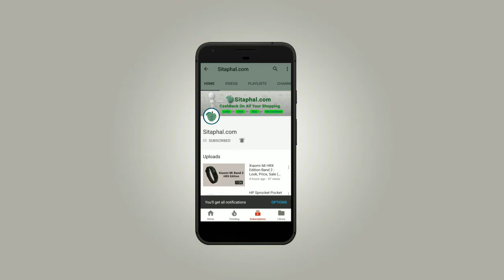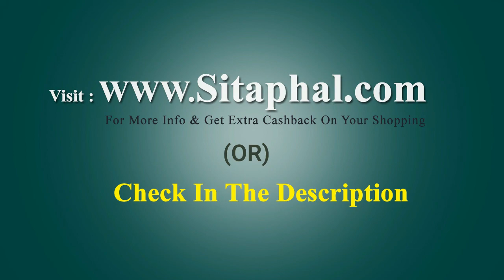Red velvet cake designs | Valentine's Day Cake 2018